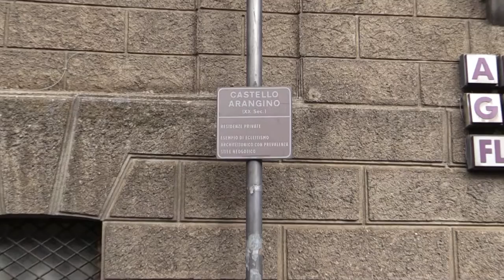ARITZO (Sardegna - Sardinia) 2013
ARITZO (Sardegna - Sardinia)